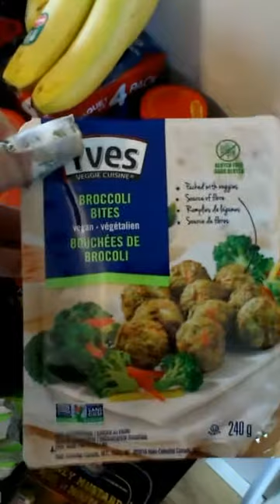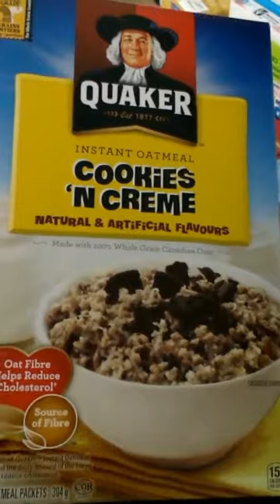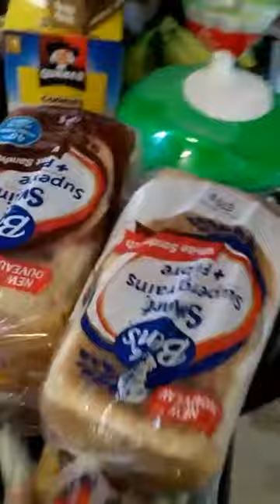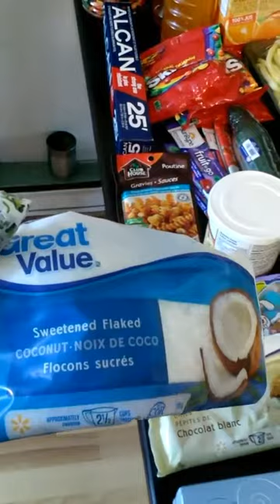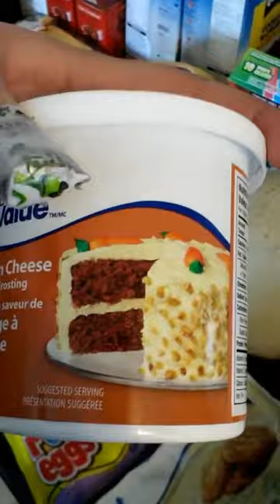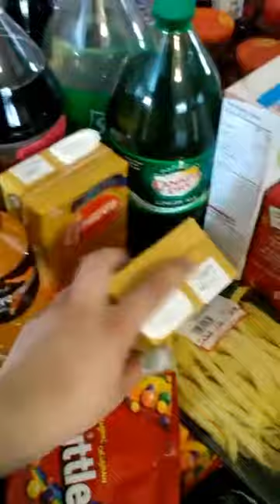Little grocery haul (April 4th)